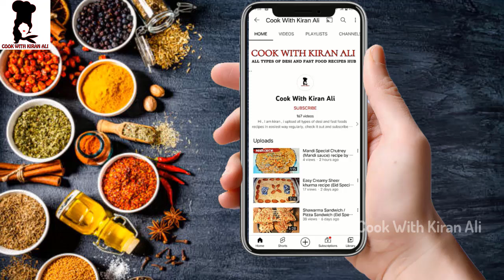Muharram me Banne Wali Methi Tikiyan Recipe❤️| Crispy Methi Tikya Recipe | How to make Methi Tikiya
Hi Friends!
Today we are going to share recipe of Muharram me Banne Wali Methi Tikiyan Recipe | Crispy  Methi Tikya Recipe  | How to make Methi Tikiya
so try this recipe now!